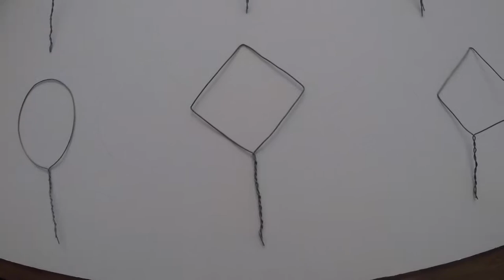Soap Film Structure - Experimentation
This video was done as an assignment during Masters in Architectural Design (February , 2018)